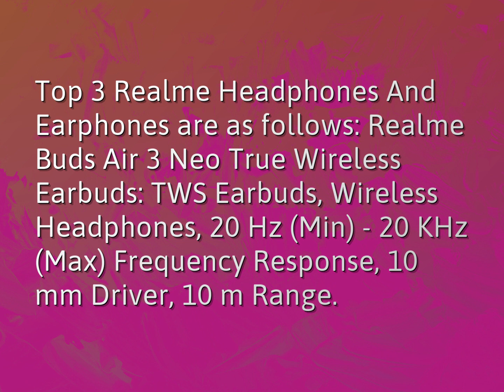Which Realme earbuds is best?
James Webb (2022, August 9.) Which Realme earbuds is best?
    WHYS.video